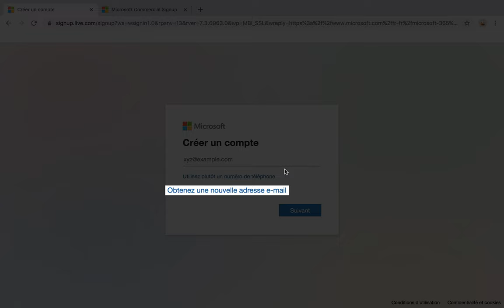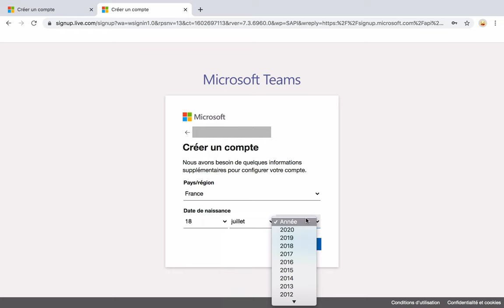Créer un compte Teams gratuit, comment s’inscrire et se connecter à Microsoft Teams